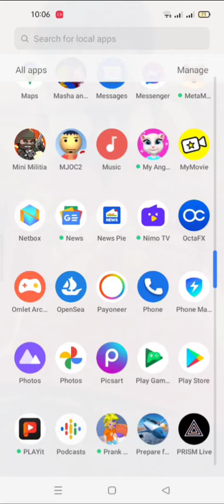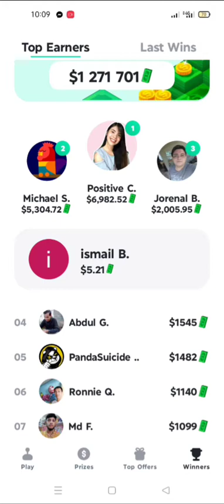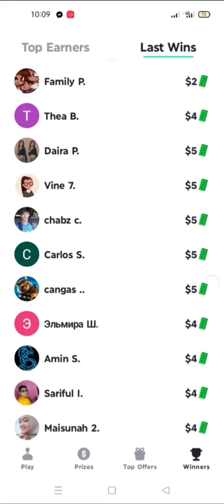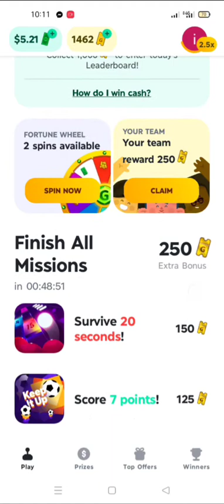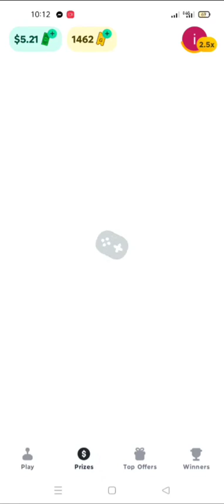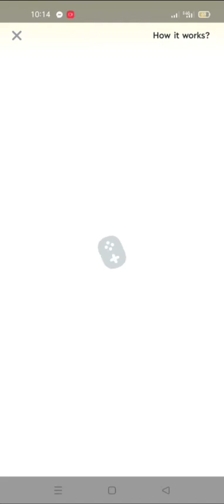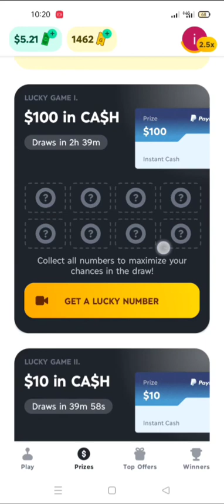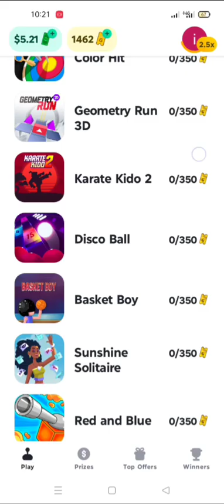How to Earn money by playing games||withdraw prof Easy pasa, jazz cash,paypal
Gamee app link
Let's play to win cash prizes!

Earn money 2022 new game
Earn 3200 daily by playing games in pakistan,
New Earning app and game withdraw prof
game se kasay pasa kamain
Do online earning in mobile by playing games,
best Earning game  today

other online earning app today